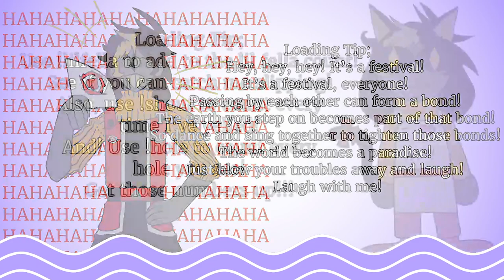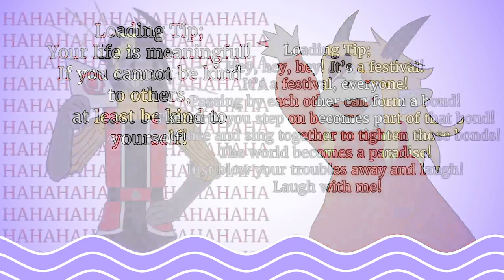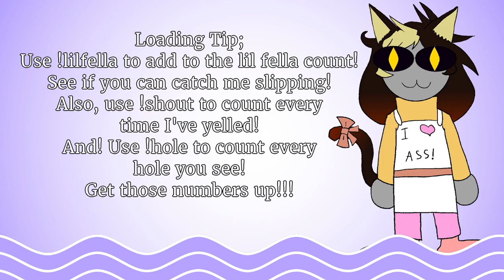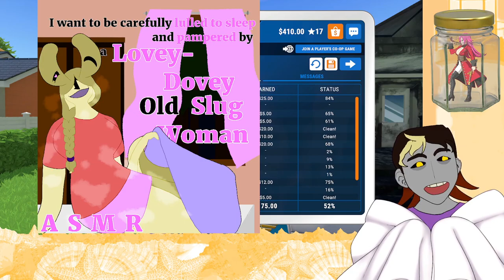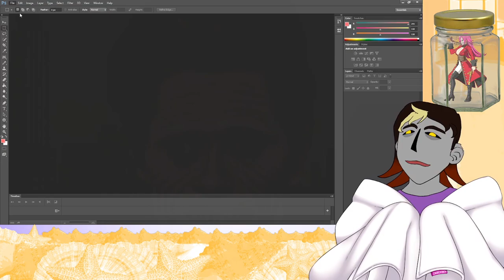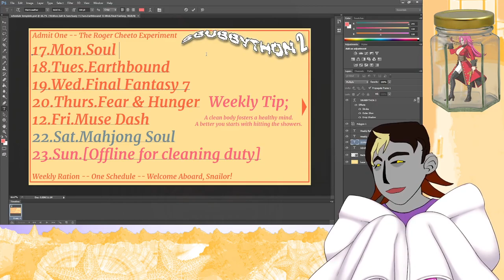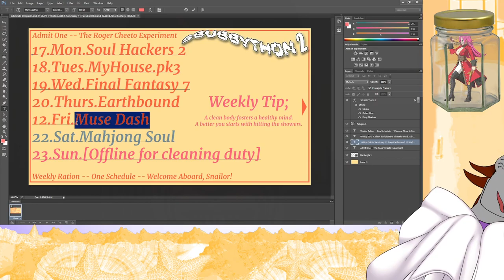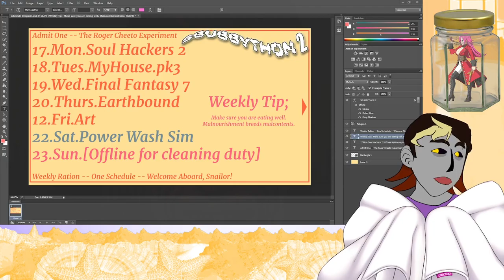cleaning house (please laugh) || SBUBBYTHON 2 || Homunculus Oniisan Vtuber || Offseason 7.5